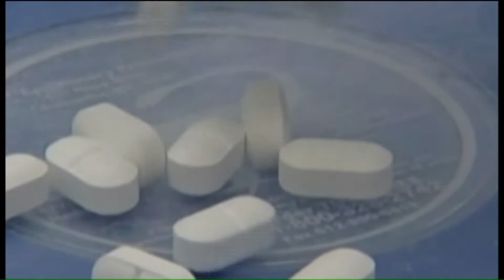St. Clair County appoints Jim Gomric as state's attorney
The St. Clair County board voted to appoint Jim Gomric as a replacement to Brendan Kelly as the state's attorney.